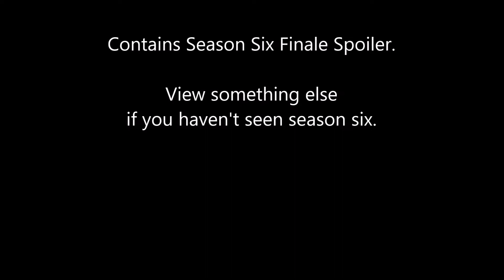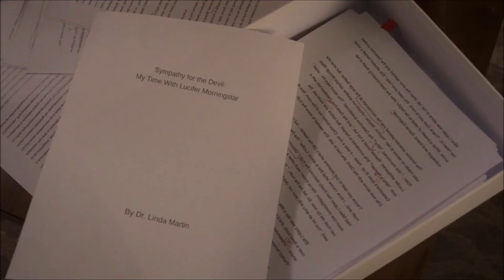Lucifer TV Series Season 6 Foreshadowing Mashup II 'Hell'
A short mashup example of foreshadowing in film.
WARNING - Contains Season Six Spoiler - WARNING

Welcome to a NurmYokai channel.